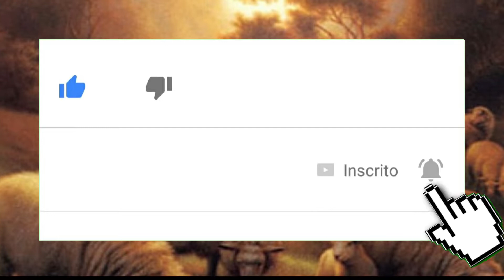Marcos 6,1-6 - Um profeta só não é estimado em sua pátria, entre seus parentes e familiares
Naquele tempo, 1Jesus foi a Nazaré, sua terra, e seus discípulos o acompanharam. 2Quando chegou o sábado, começou a ensinar na sinagoga. Muitos que o escutavam ficavam admirados e diziam: “De onde recebeu ele tudo isto? Como conseguiu tanta sabedoria? E esses grandes milagres que são realizados por suas mãos? 3Este homem não é o carpinteiro, filho de Maria e irmão de Tiago, de Joset, de Judas e de Simão? Suas irmãs não moram aqui conosco?” E ficaram escandalizados por causa dele. 4Jesus lhes dizia: “Um profeta só não é estimado em sua pátria, entre seus parentes e familiares”. 5E ali não pôde fazer milagre algum. Apenas curou alguns doentes, impondo-lhes as mãos. 6E admirou-se com a falta de fé deles. Jesus percorria os povoados das redondezas, ensinando.

06/02/2019